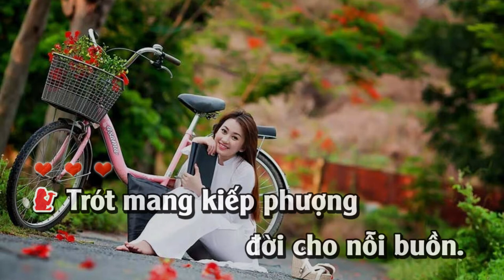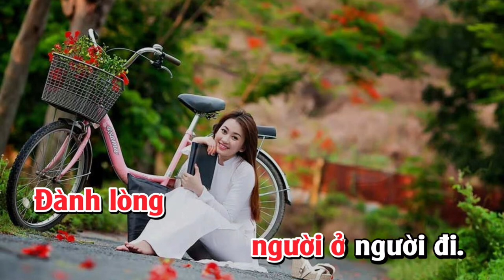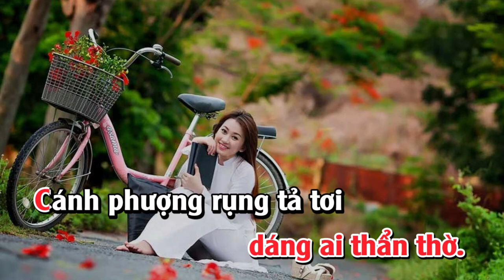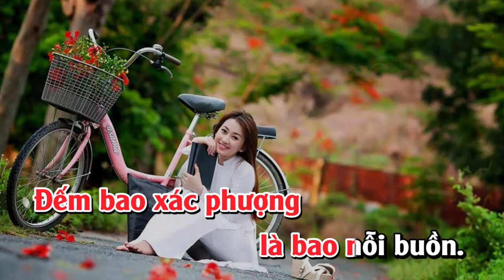Karaoke | Nỗi Buồn Hoa Phượng 2 | Tone Nữ